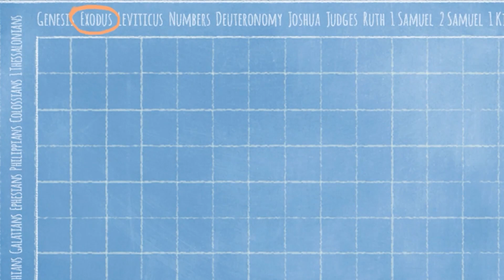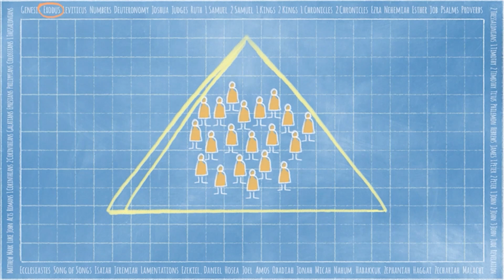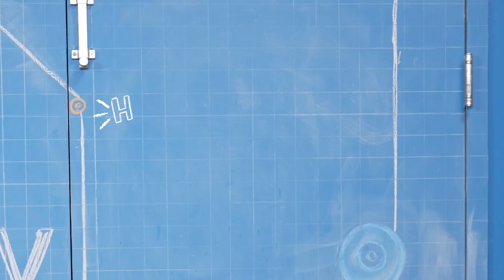Made To Create (Pt4) | August 27 | 1st-5th Grade